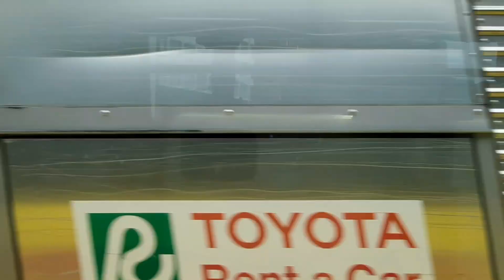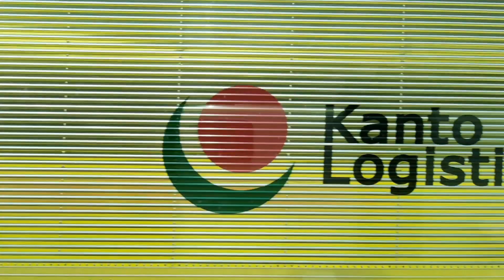เที่ยวโตเกียวกับHATO BUS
นั่งรถบัสชมวิวโตเกียวกับHATA BUS คุ้มสุดๆ ได้เที่ยวสถานที่ชื่อดังของโตเกียว เเบบจุกๆ พร้อมอาหารกลางวันสุดอร่อย